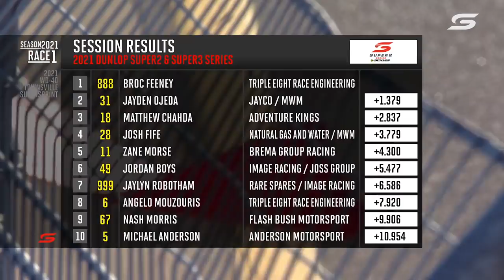Race 5 Highlights - WD-40 Townsville SuperSprint | Super2 2021